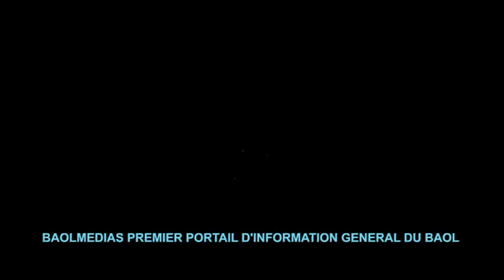KADU YOU AM SOLO YI SERIGNE MOUNTAKH MBACKE